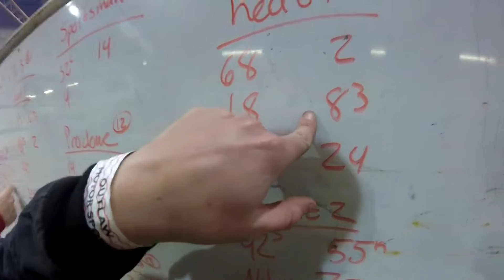Shawnee Dash in the Dirt Night 1!